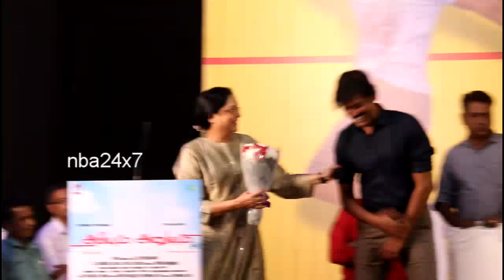Abhiyum Anuvum Movie Press Meet | nba 24x7